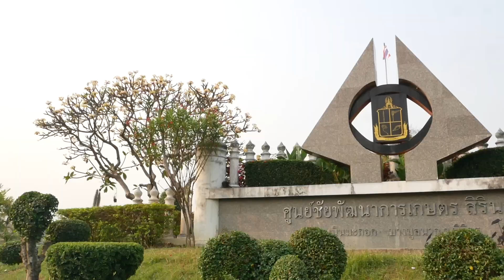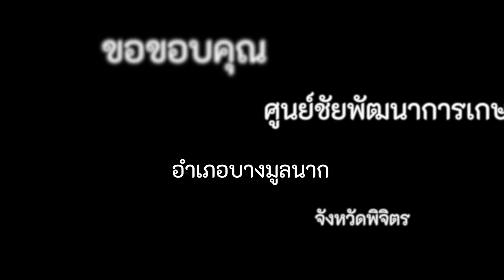การขับเคลื่อนการจัดการเรียนรู้เชิงรุก บูรณาการแหล่งเรียนรู้ โรงเรียนบางมูลนากภูมิวิทยาคม สพม.พิจิตร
การขับเคลื่อนการจัดการเรียนรู้เชิงรุก (Active Learning) บูรณาการแหล่งเรียนรู้ ด้วยเครือข่ายครูผู้นิเทศ ณ ศูนย์ชัยพัฒนาการเกษตร สิรินธร อำเภอบางมูลนาก จังหวัดพิจิตร โรงเรียนบางมูลนากภูมิวิทยาคม สำนักงานเขตพื้นที่การศึกษามัธยมศึกษาพิจิตร จังหวัดพิจิตร